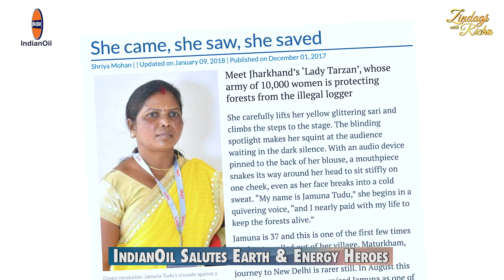जानलेवा हमले होने के बावजूद नहीं डगमगाई ये साहसी महिला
We present you the story of Jamuna Tudu, an environmental activist from India. She and five other women worked together to fight unlawful tree felling near her hamlet, which grew into an organization. She is known as 'Lady Tarzan' for taking on the Jharkhand timber mafias and Naxals.